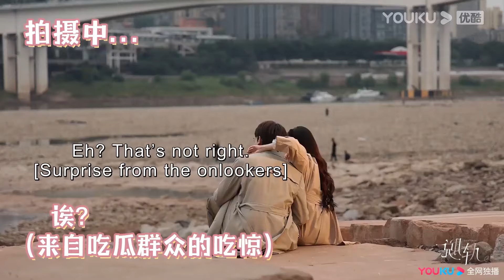【新劇搶先看】霸總調戲灰姑娘，故意用手揉灰姑娘的敏感點脖子，把灰姑娘揉軟了【脱轨 Derailment】